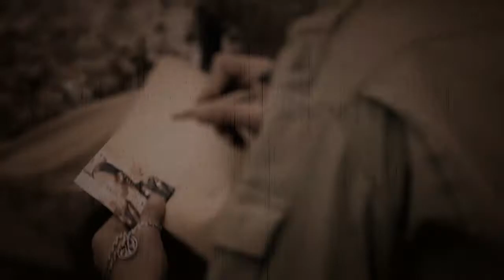Georgian Post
პროგრამები/Programs: After effect, Photoshop, 3D max, Boujou
დრო/Time: AE-boujou-photoshop-60სთ 3D-48სთ